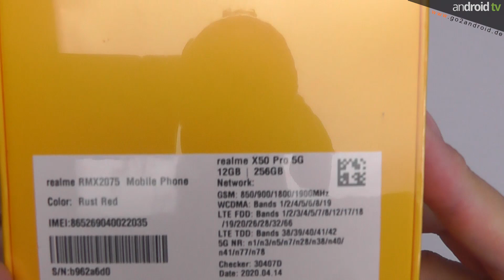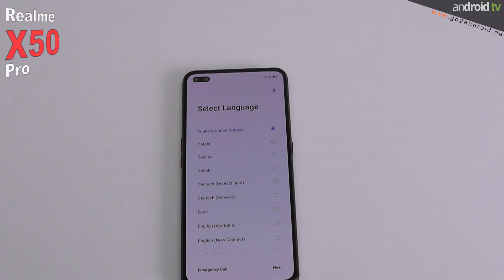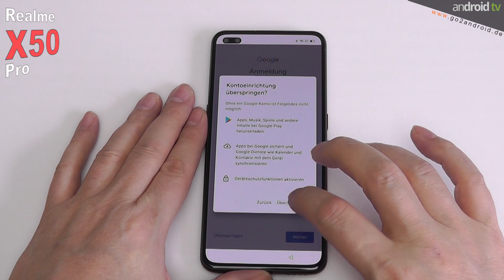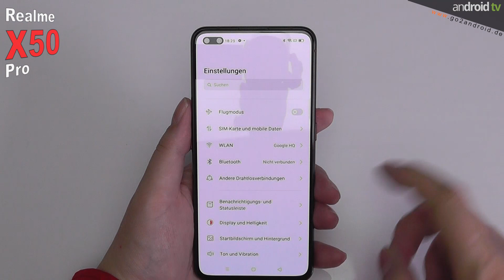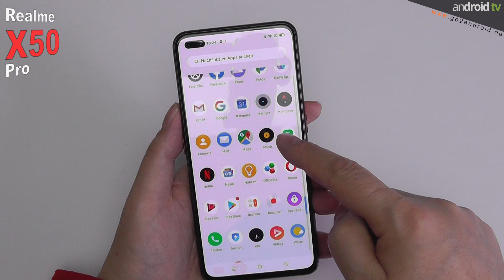Realme X50 Pro im unboxing - Ein Video ohne Inhalt!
GO2mobile  präsentiert euch das Realme X50 Pro im wohl kürzesten Sendeformat von GO2mobile: Ein sogenanntes "Flash unboxing".
Wir möchten darauf hinweisen das in diesem Video das Smartphone lediglich ausgepackt wird und keinerlei Angaben von technischen Daten oder Audiokommentaren beinhaltet.

im Auftrag von: anDROID NEWS & TV UG (haftungsbeschränkt)
Moderator: Barry Allen aka Der Rote Blitz